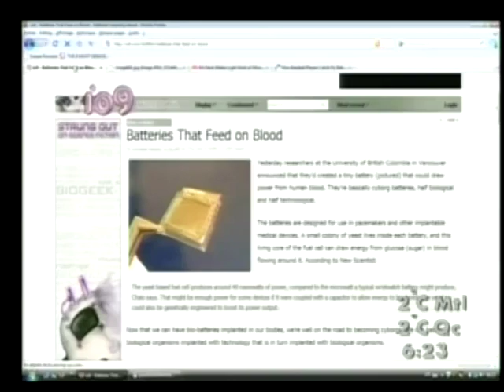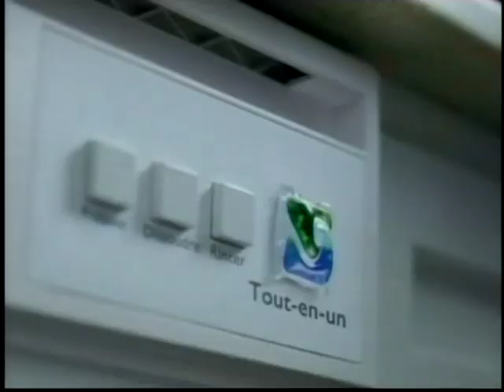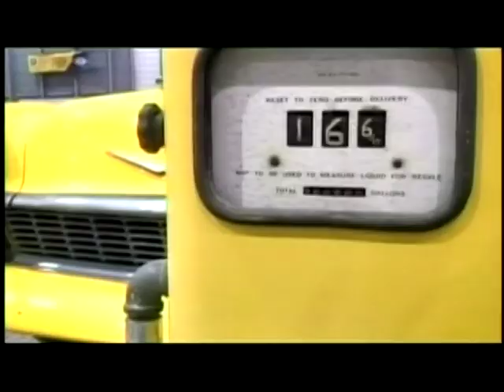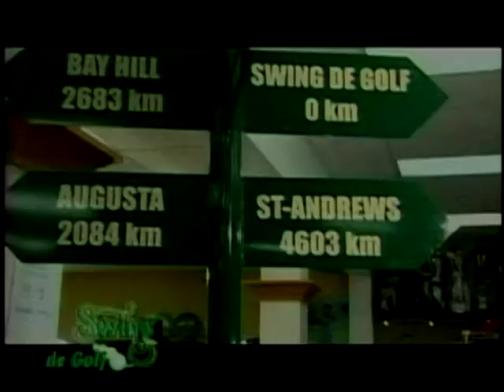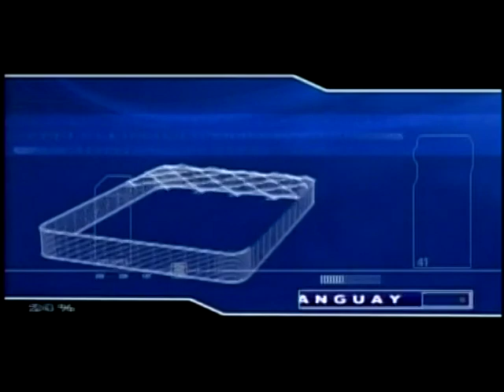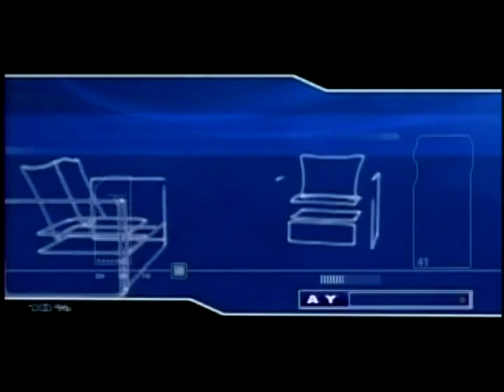Mahée Paiement Salut Bonjour Week End Entrevue 2009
Mahée Paiement Salut Bonjour Week End Entrevue 2009 (TVA)